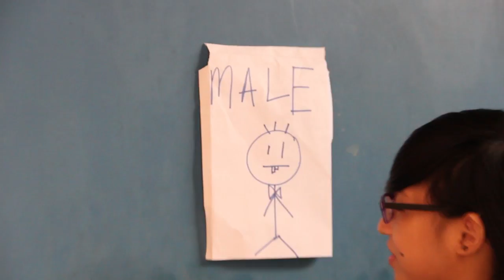Life of a Nerd (ITE Macpherson Short Film 2012)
Filmed back in 2012 for a class assignment in ITE Macpherson. Was one of the most fun things I've worked on during my school life, good times! Enjoy :)

CAST:
Symon as "The Nerd"
Geraldine as "The Bully"
Irah as "The Secret Crush"
Dai Xiang as "The Gay Sweeper"
Marianne as "The Lil' Discipline Master"
Josh as "The Sexy Gardener"
Leeyan as "The Ah Lian"

Special thanks to ITE College Central for the memories!